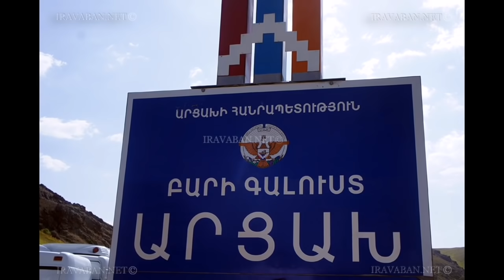Սարսափելի բան Սասունի հետ! Ողջ ազգը միանգամից ոտքի կանգնեց